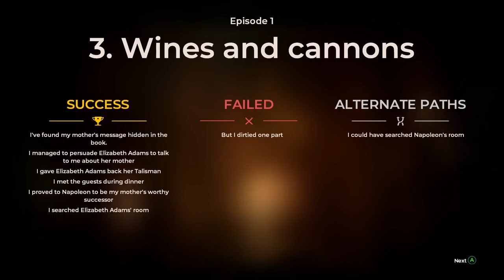Butterfly Effect | The Council 2 Girls 1 Let's Play Part 6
Butterfly in the sky, I can fly twice as high. MURDER RAINDBOWWWWWWWW